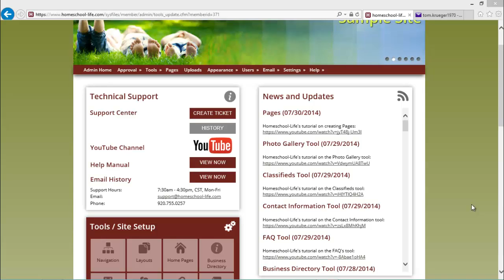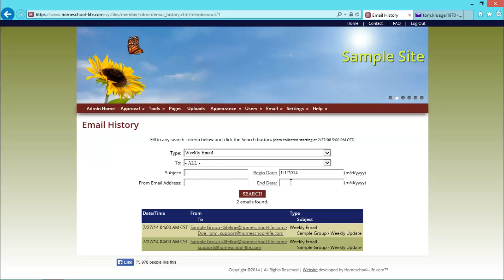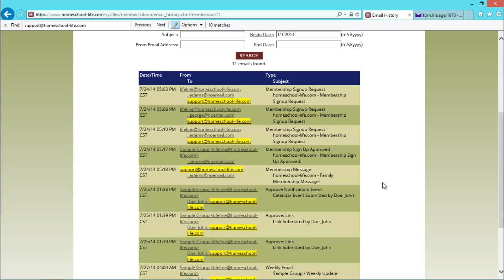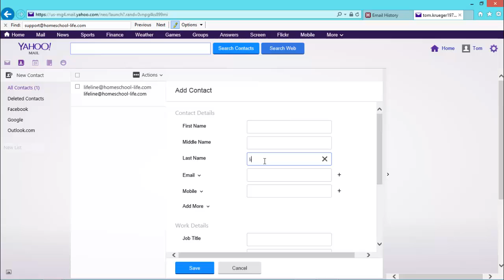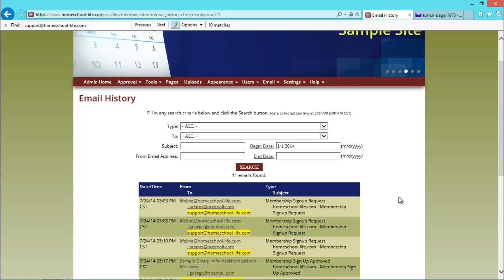Communication: Email History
Life-Sites.com's tutorial on the Email History tool and email delivery.